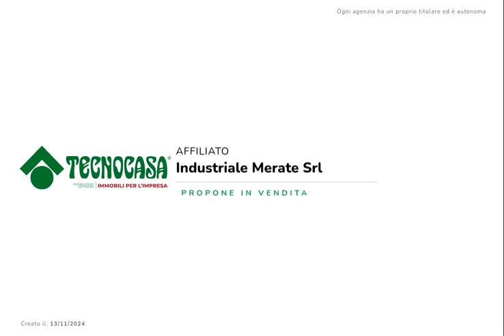LA VALLETTA BRIANZA - IN VENDITA - Negozio di ca 360 mq.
Proponiamo esclusivamente in vendita un negozio con superficie complessiva di circa 360 metri quadrati, di cui circa 120 metri quadrati di negozio con circa 240 metri quadrati di magazzino al piano seminterrato primo.

Il negozio al piano terra misura circa 120 metri quadrati, attualmente è un unico locale ed è dotato di un servizio igienico. Il negozio ha un'altezza di circa 3,50 metri, è caratterizzato da una pavimentazione con piastrelle ed è particolarmente luminosa grazie alla presenza di tre ampie vetrine. L'immobile è cablato, dispone del doppio ingresso e presenta l'impianto di riscaldamento, l'impianto elettrico, d'illuminazione, la saracinesca manuale e le luci di emergenza.

Il locale si trova nel Comune di La Valletta Brianza ed esternamente dispone di circa una ventina di posti auto pubblici.